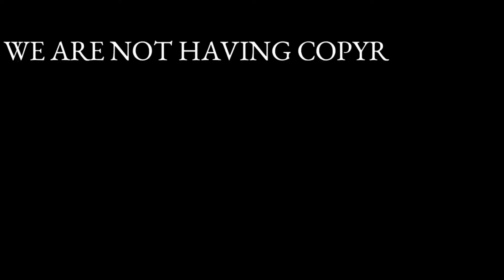Pushpa Trailer Tease Glimpse | Allu Arjun, Fahadh Faasil and Rashmika Mandanna | Glimpse •T-Series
Pushpa Trailer Tease  Glimpse •T-Series. Written and Directed by Sukumar. Produced by Naveen Yerneni and Y. Ravi Shankar of Mythri Movie Makers in association with Muttamsetty Media, the film stars Allu Arjun, Fahadh Faasil and Rashmika Mandanna, Dhanunjay, Rao Ramesh,Suneel, Anasuya Bharadwaj & Ajay Ghosh. The film's music is composed by Devi Sri Prasad, with cinematography and editing were performed by Miroslaw Kuba Brozek and Karthika Srinivas respectively. The film is scheduled to release on 17 December 2021, in Telugu along with dubbed versions in Malayalam, Tamil, Hindi and Kannada languages.

Cinematography: Miroslaw Kuba Brozek
DI: Annapurna Studios
Colorist :M Raju Reddy
Production Companies: Mythri Movie Makers, Muttamsetty Media
Release Date:17 December 2021